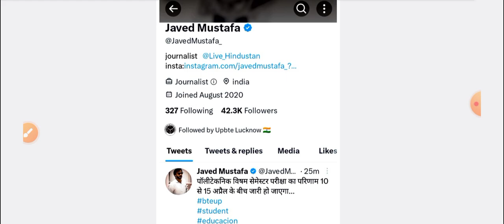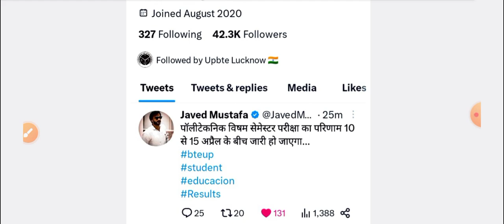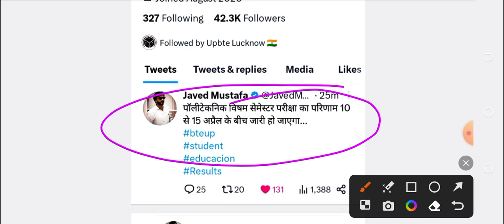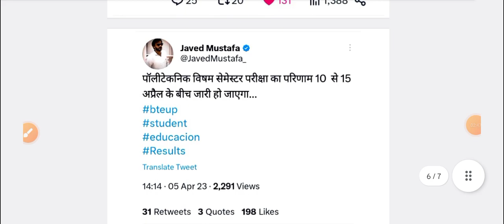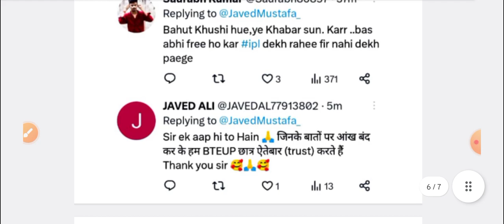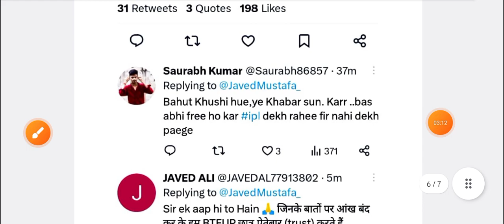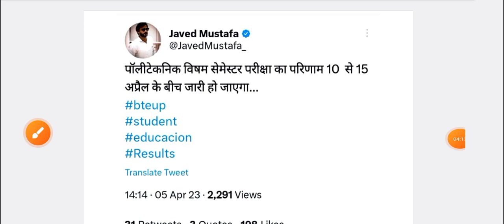Bteup Odd Sem Result 2023 😱|Bteup Odd Semester Result 2023 kab aayega 🙄| bteup latest update today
LIVE 🔴 Bteup Result 2023 Notification Out | bteup odd semester result 2023 | bteup latest news today

Bteup Odd Semester Result 2023 kab aayega | bteup result 2023 date | bteup latest update today
Bteup Odd Semester Result 2023 kab aayega | bteup result 2023 date | bteup latest news today
bteup odd semester result 2023 date
Bteup Polytechnic special Back Result kab aayega 2023
Bteup Special Back Result kab aayega 2023
D Pharma Special Back Result Link 2023

BTEUP सम सेमेस्टर शैक्षणिक कैलेंडर 2023 आ गया||BTEUP Latest update today

Hi friends,

Topic Covered,

polytechnic 1st semester result kab aayega
polytechnic 1st semester result 2023 kab aayega
polytechnic latest news today
bteup result 2023 news
bteup result
bteup today news
bteup polytechnic result 2023 news
live bteup result 2023
bteup 2023 result kaise dekhe
bteup odd semester result date 2023
up polytechnic answer key 2023 kaise check karen
polytechnic result kab aaega 2023
polytechnic result 2023
D Pharma Result 2023
D Pharma Special Back Result 2023
D Pharma Special Back Result kab aayega 2023 Live Check
Polytechnic Special Back Result 2023 kab aayega
Bteup Special Back Result Link 2023

thanks.👍